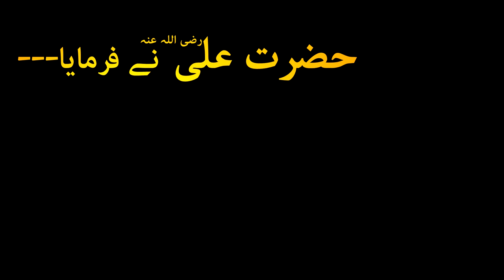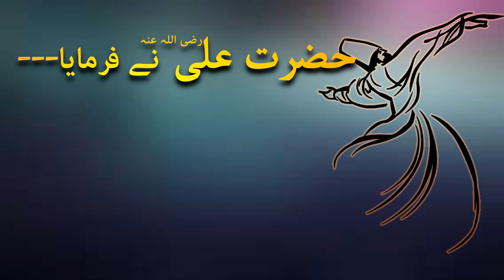Best Collection Of Hazrat Ali Quotes | Hazrat Ali (R.A) Heart Touching Quotes In Urdu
Selection : Sabir Ansari
Label : How To Productions
Production : How To Productions Team

Urdu Ghazal
Urdu Shayari
Shero Shayari
Shayari
Sad Urdu Ghazal
Ghazal
Urdu Poetry
2 Line Poetry
UrduPoetry
Hindi Poetry
Hindi Shayari
Love Shayari
Poetry
Romantic Shayari
Sad Poetry
Sad Poetry In Urdu
Sad Shayari
Shayari
Shayari Sad
Urdu Poetry
Urdu Poets
Urdu Shayari
Mirza Ghalib
Poetry Club
Sad Song
Quotes
Inspirational Quotes
Motivational Quotes
Love Quotes
Life Quotes
Urdu Poem
Hindi Poem
Poems
Shayari love
Urdu Sad Poetry
Shayari Urdu
Urdu Poetry Sad
Poetry Love
Urdu1
Sad poetry
Urdu Point
BrokenHeartPoetry
Shayari In Hindi
Hindi Shayari
Urdu Shayari
Urdu Shayari Love
4 Line Urdu Poetry
Romantic Poetry
Urdu Poetry
Bewafa Poetry
Bewafa Shayari